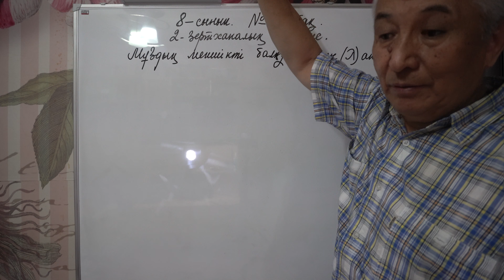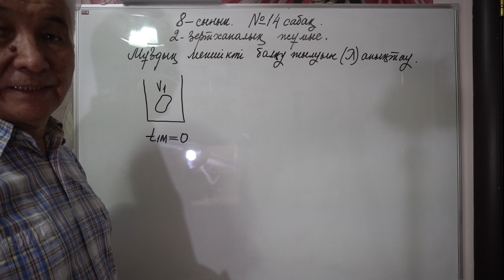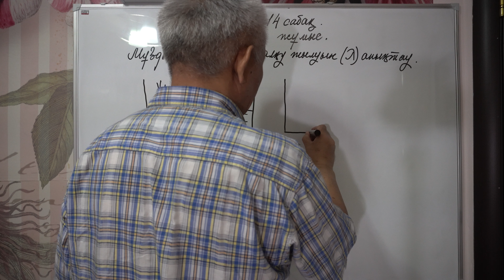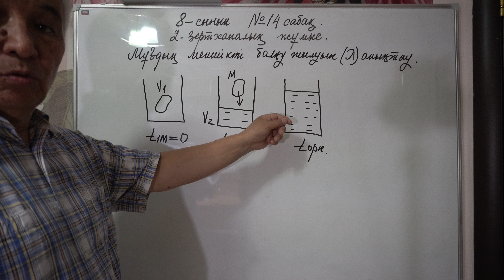Физика 8 сынып №14 сабақ 2 зертх жұмыс Мұздың меншікті балқу жылуын анықтау